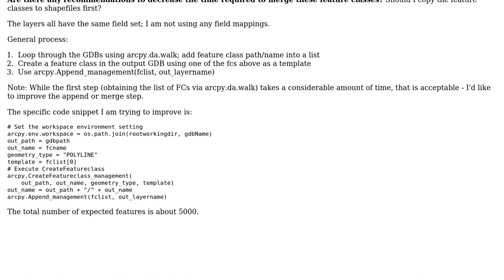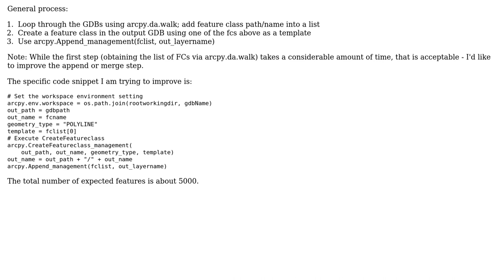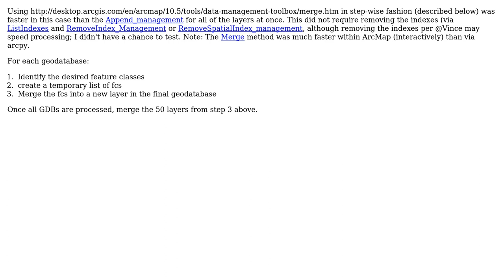GIS: Optimizing combining multiple feature classes into one via arcpy (2 Solutions!!)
GIS: Optimizing combining multiple feature classes into one via arcpy

With thanks & praise to God, and with thanks to the many people who have made this project possible! You are responsible for your own actions.